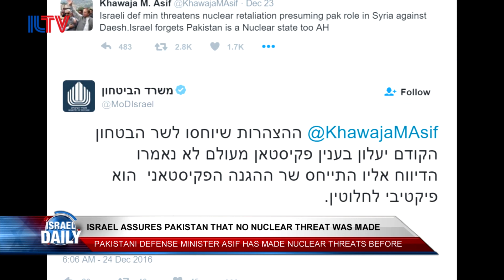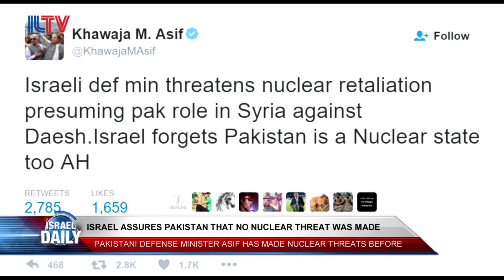Your Morning News From Israel - December 26, 2016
Four Palestinians are arrested in Beit Fajjar, 'Ironclad' Intel proves Obama is behinf U.N. settlement vote, Israel assures Pakistan that no nuclear threat was made, firefighters gain control of Haifa bay oil refinery fire, and King of Bahrain hosts Hanukkiah-lightning ceremony.